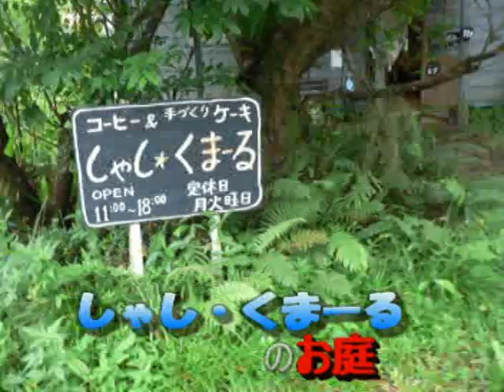しゃし・くまーるのお庭 アボガド畑を創りたい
名護市源河ｵｰｼｯﾀｲの山奥にある喫茶店
しゃし・くまーる
何気ない林野＝お庭にも、意味があった。
主人の常盤知裕さんが語ってくれた